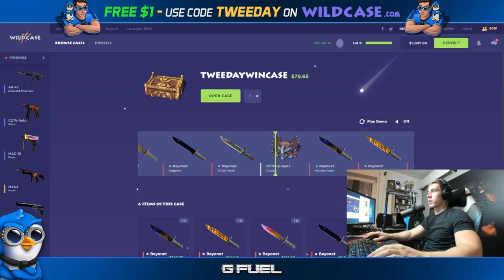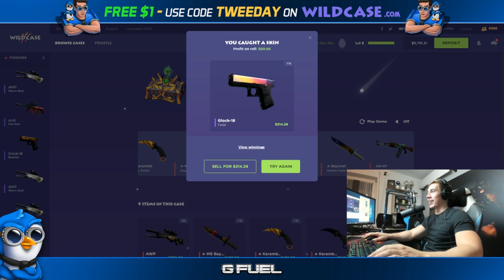CS:GO TWITCH STREAM HIGHLIGHTS #69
CS:GO Twitch Stream Highlights again and again featuring my best plays or some highlights while i was live on Twitch.tv! Hope you like it :)